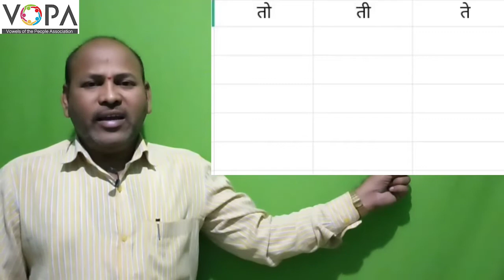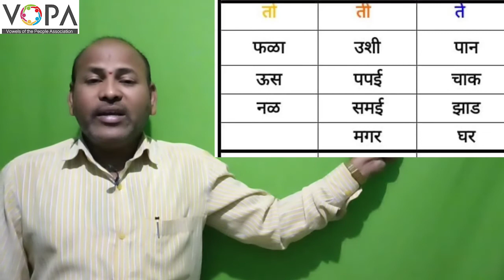१ ली | मराठी | शब्द साखळी | V3 | V-School